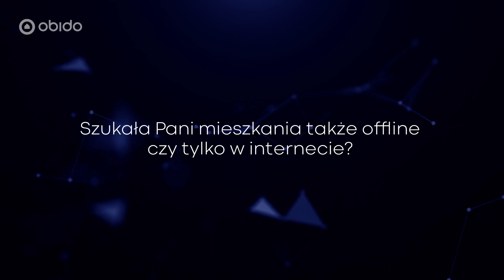Wywiad ze zwyciężczynią II edycji konkursu obido.pl i RMF FM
Wywiad ze zwyciężczynią drugiej edycji konkursu obido.pl i RMF FM.

Zapraszamy na gdzie trwa już trzecia edycja. Znajdź mieszkanie lub dom na i wygraj nawet 300 000 złotych!